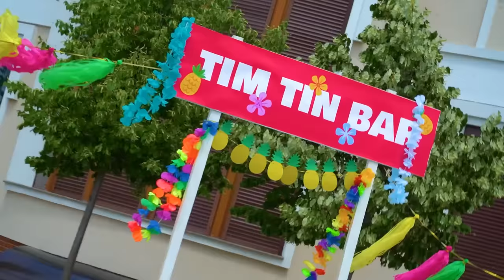Festa na Praia: Rico vs Pobre! Férias de Verão Para Casal Rico vs Casal Pobre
Com os primeiros dias de verão, queremos muito nos refrescar e fugir do calor em uma festa na praia! Quem pode organizar a melhor festa que todo vizinho vai invejar? O casal rico e o casal pobre estão prontos para um duelo imperdível!